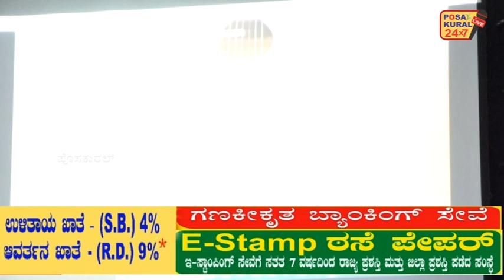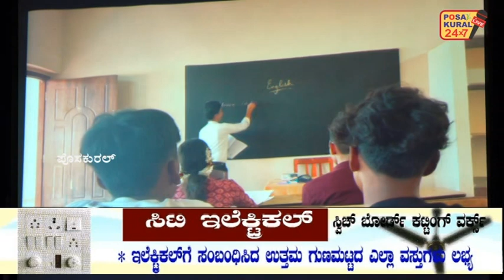RAGHU IDKIDU ಗುಬ್ಬಿದ ಗೂಡು, ಪುಟಾಣಿ ಮಕ್ಕಳ ವಾದ್ಯಗೋಷ್ಠಿ ಗಾಯನ, ಮಂಗಳೂರುಪುಟಾಣಿ ಮಕ್ಕಳಿಂದ ತುಳು ಪದ ಪ್ರಾಸ ಗಾಯನ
ಗುಬ್ಬಿದ ಗೂಡು, (ಪುಟಾಣಿ ಮಕ್ಕಳ ವಾದ್ಯಗೋಷ್ಠಿ ಮತ್ತು ಗಾಯನ ತಂಡ), ಮಂಗಳೂರು
ಪುಟಾಣಿ ಮಕ್ಕಳಿಂದ ತುಳು ಪದ ಪ್ರಾಸ ಗಾಯನ